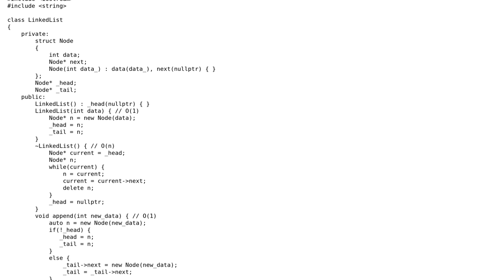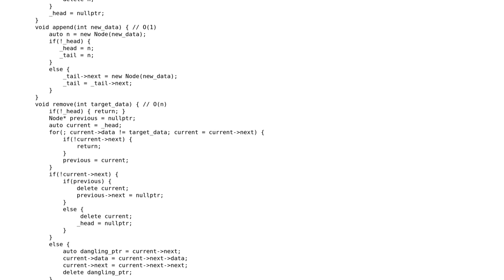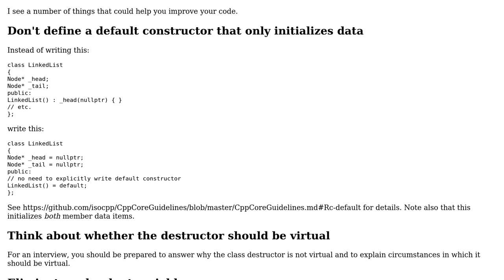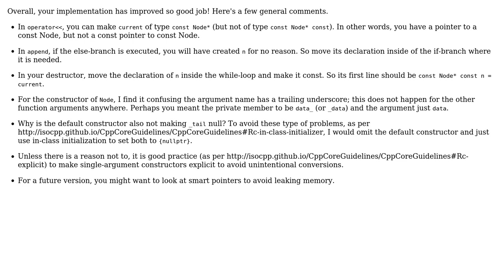Linked List Interview Code methods, runtime, and edge cases refactored (3 Solutions!!)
Linked List Interview Code methods, runtime, and edge cases refactored

With thanks & praise to God, and with thanks to the many people who have made this project possible! | Content (except music & images) licensed under CC BY-SA | Music | Images & others | With thanks to user vnp user Juho user greg user Edward and the Stack Exchange Network Trademarks are property of their respective owners. You are responsible for your own actions.